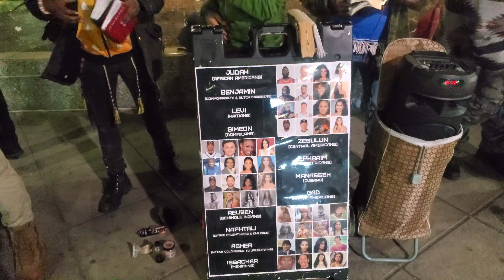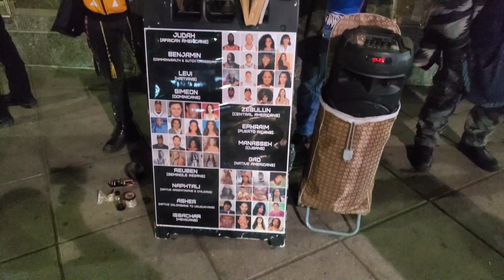Is the Black Man/Woman God?